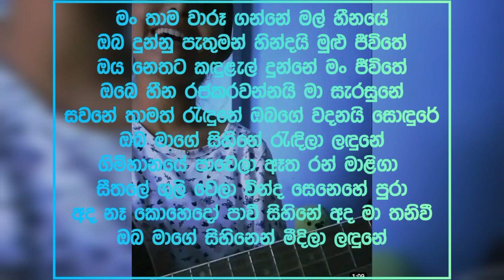Gimhanaye Pawela || Guitar Karaoke || Without voice || Jenny Kingsly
මන් තාම වාරු ගන්නේ මල් හීනයේ ...
Guitar Karaoke Version